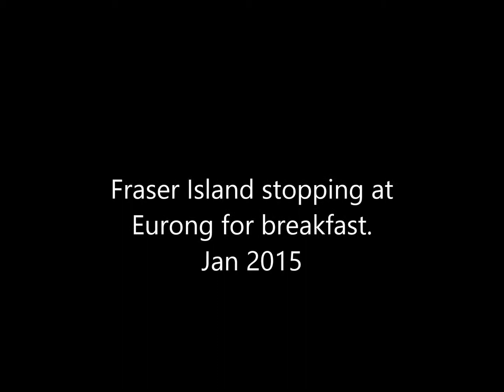Fraser Island Eurong Village Jan 2015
Going to Eurong for breaky. Girls in back ground making a bit of noise, as they do.